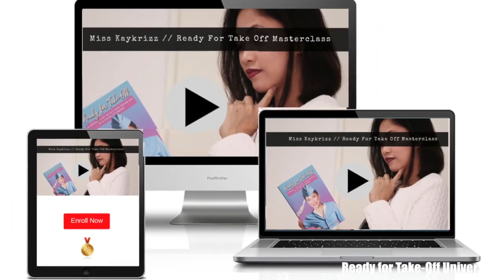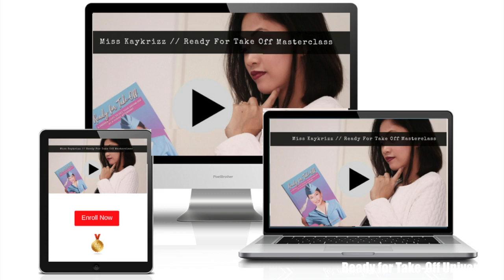Flight Attendant Masterclass by Misskaykrizz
HOW TO BE A FLIGHT ATTENDANT | Why You Should Take Flight Attendant Masterclass?

Are your eager to become a flight attendant? Here's the Flight Attendant Masterclass by yours truly. This is perfect way for your preparation to succeed.

Computer:
13" Macbook Pro 128GB

Others:
Hard Drive:

misskaykrizz, cabin crew, flight attendant, crewlife, flight attendant interview tips, how to become a flight attendant, Interview guide, interview tips, interview hacks, interview tips and tricks, free flight attendant training, sample interview answers, job interview questions and answers, how to answer, flight attendant interview questions, flight attendant job interview questions, FA interview tips, Why You Should Take Flight Attendant Masterclass?,